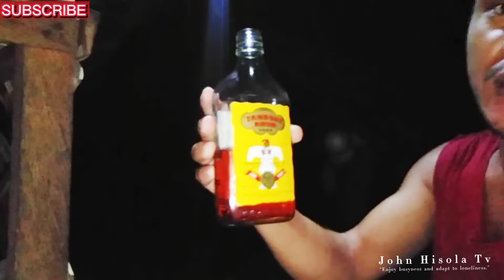EP55 - Kain Bago Inom | Chicken Native Food | Negros Oriental | John Hisola Tv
Wazzup wazzup mga ka hazola! kamustah kayong lahat? sa episode na ito samahan nyo
kami maghaponan with manok na native ulam.

Maraming maraming salamat po sa
panonood! god bless :-))